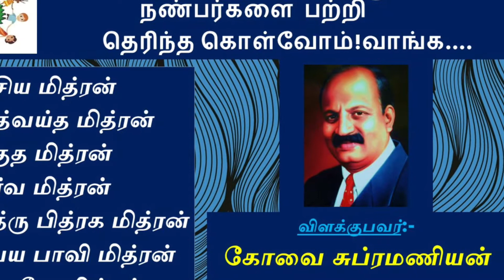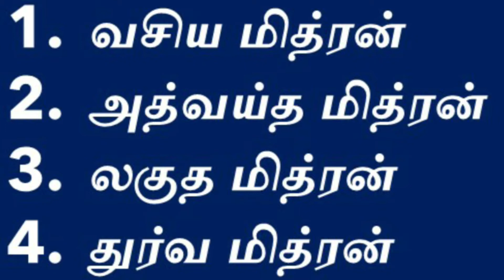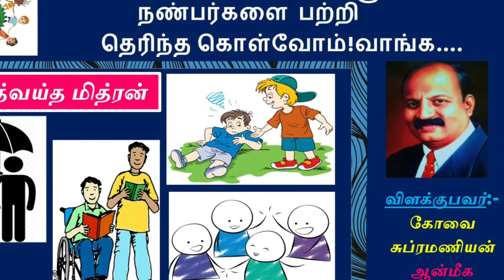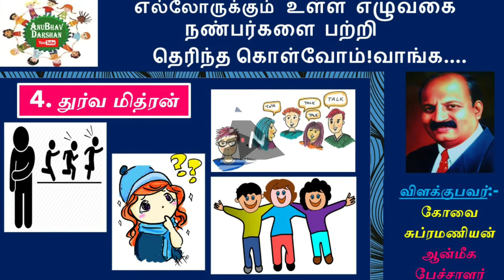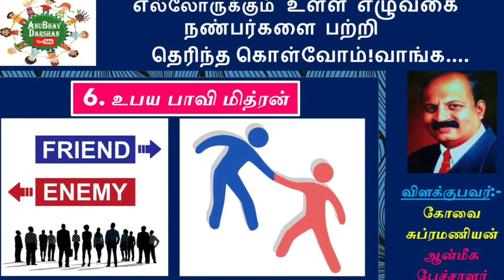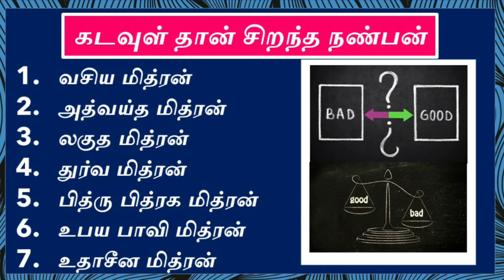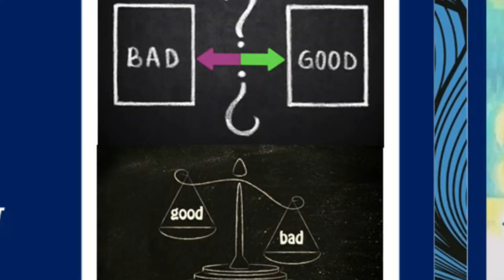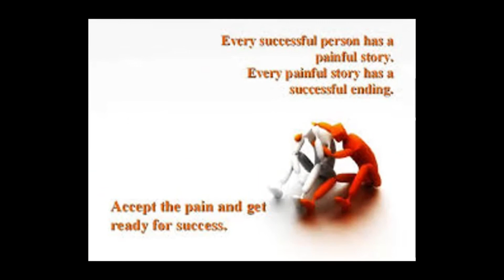Kovai Subramanian Seven types of friends/ God is great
எவ்வளவு பேரு இருந்தாலும் நம்மை காக்க வரும் நண்பர் யார் என்பதை பற்றியும்,எல்லோருக்கும் உள்ள எழுவகை நண்பர்களை பற்றி தெரிந்த கொள்வோம்!வாங்க….
1.வசிய மித்ரன்
2.அத்வய்த மித்ரன்
3.லகுத மித்ரன்
4.துர்வ மித்ரன்
5.பித்ரு பித்ரக மித்ரன்
6.உபய பாவி மித்ரன்
7.உதாசீன மித்ரன்
இந்த காணொளியில் விளக்குபவர் திரு கோவை சுப்ரமணியன் ,ஆன்மீக பேச்சாளர் அவர்களின் பேச்சிற்கு ஓர் தனித்துவம் உள்ளது என்றே சொல்ல வேண்டும்...தொடர்ந்து வந்து பாருங்க...பார்ப்பதற்கும் பகிர்ந்து கொள்வதற்கும் மிக்க நன்றி...அன்பு நல்வாழ்த்துக்கள்...சுபதினம்..
இதனை உருவாக்கியது
கோ.சரண்யா.,M.Sc.,M.Phil.,B.Ed.,Dca
கல்விக்கான பயிற்சியாளர்
என்னுடைய இன்னொரு ஆங்கில (channel)ஒளியலை வரிசையை பார்க்க இங்கு செல்லுங்கள்:-
Wakeup!Within.
ஆமாம்...கணக்கும் ரொம்ப சுலபம் தான் சொல்ல வைக்க ஓர் முயற்சி.